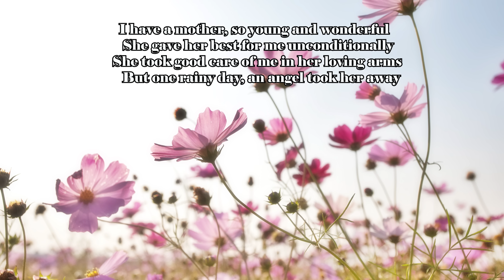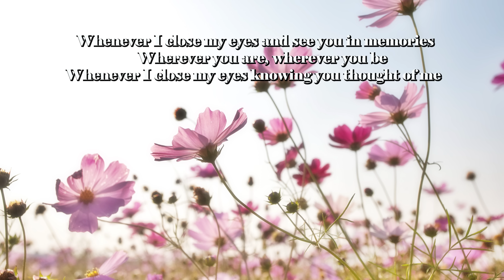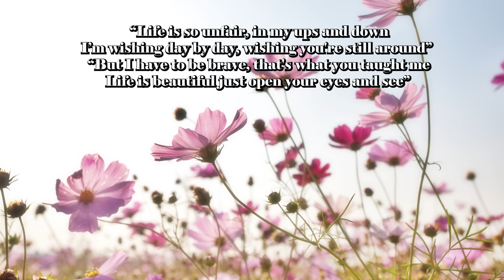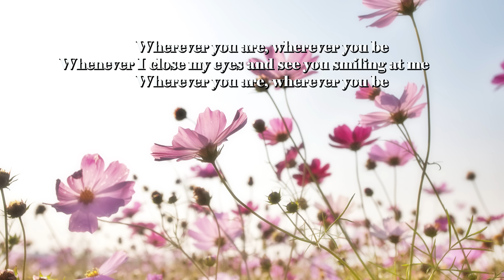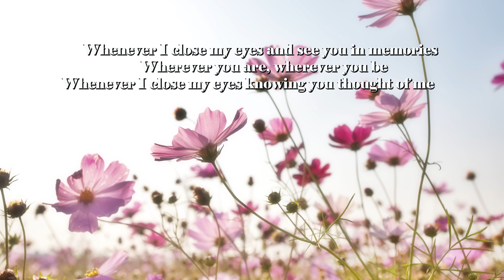Wherever You Are - Country Gospel Song By Lifebreakthrough